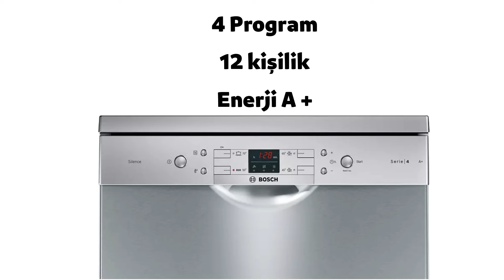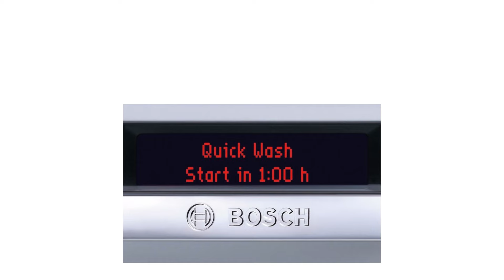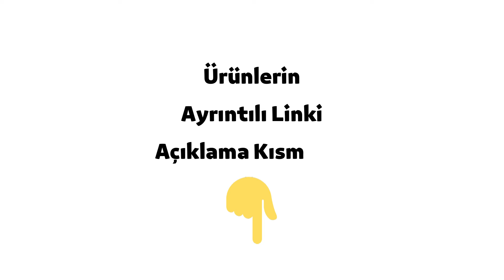EN İYİ BULAŞIK MAKİNELERİ İNCELEME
00:00 Başlangıç
0:33 LG DFC512FP
1:19 BOSCH SMS44DI00T
2:53 Hoover HFDN 1L3600W-17
3:53 BEKO
4:03 Arçelik
4:42 REGAL

Bulaşık makinesi alacaklar en çok şu soruları sormakta bizde bu videomuzda yardımcı olmaya çalıştık.
En iyi  markaları nelerdir ?
bulaşık makinesi seçimi ?
bulaşık makinesi tavsiyeleri ?
bulaşık makinesi önerileri ?
bulaşık makinelerini karşılaştırdım
bulaşık makinesi kurulumu ?